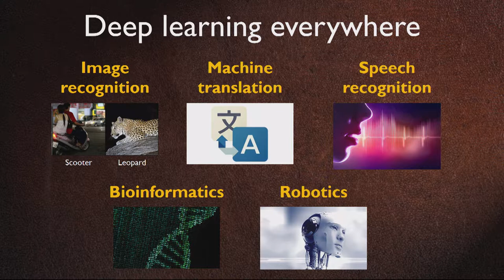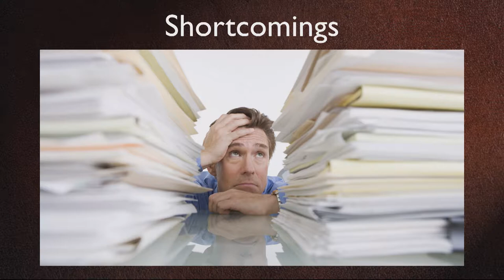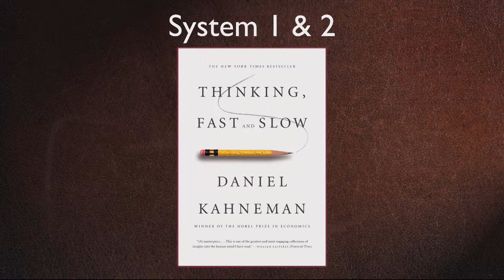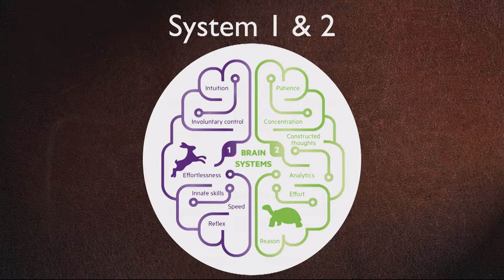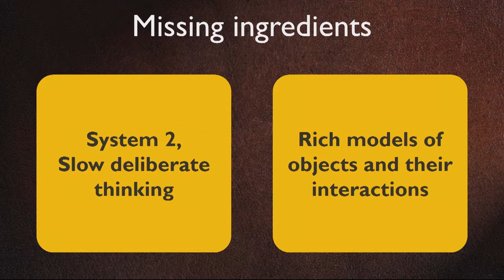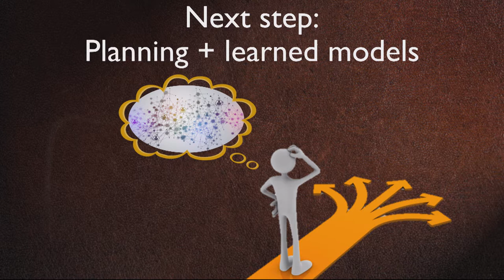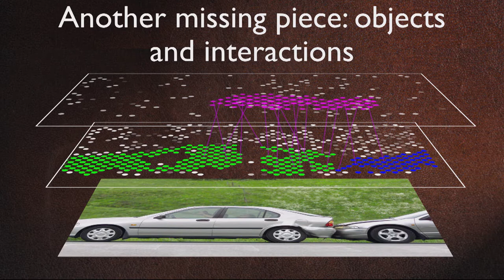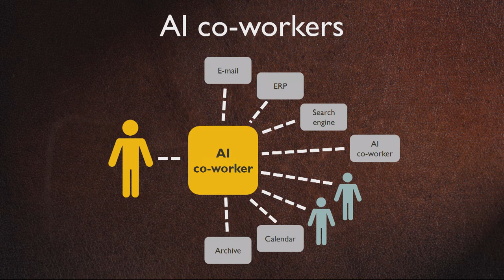Harri Valpola: Augmenting Human Capabilities to New Dimensions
Audience at Slush 2017 enjoyed keynotes on augmenting human capabilities to new dimensions. Here's one from Harri Valpola, CEO & Co-Founder at The Curious AI Company.